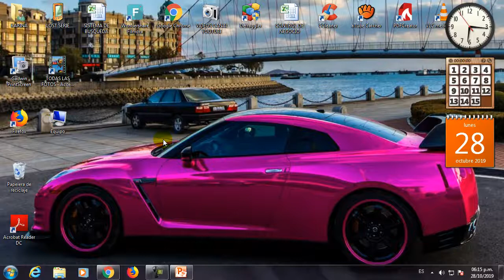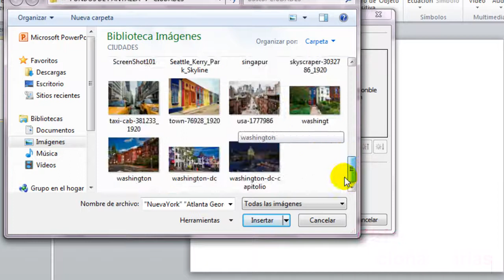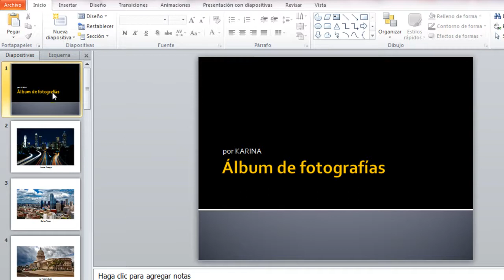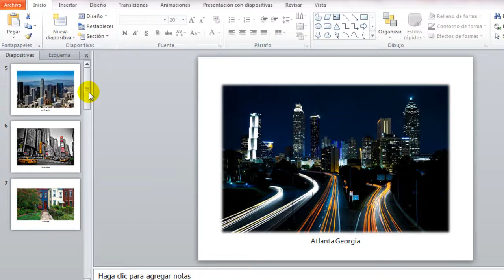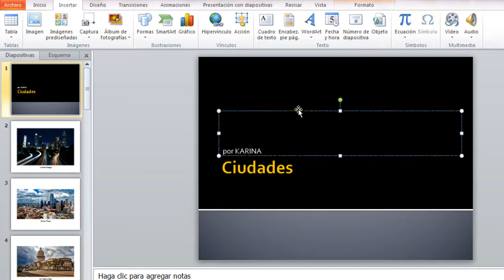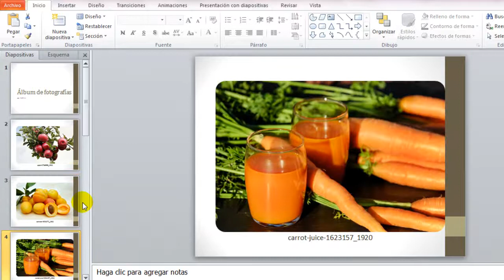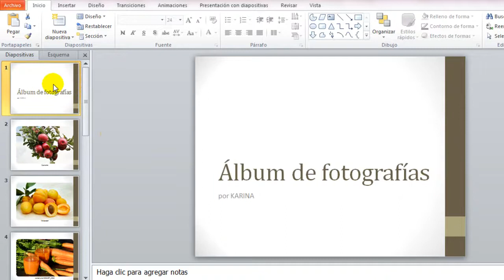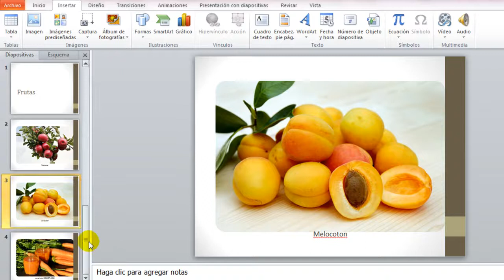POWER POINT | HERRAMIENTA ALBUM DE FOTOGRAFIAS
Esta herramienta es útil para adjuntar una cantidad determinada de imágenes en una presentación en cuestión de unos pocos minutos sin tener que hacer mucho esfuerzo